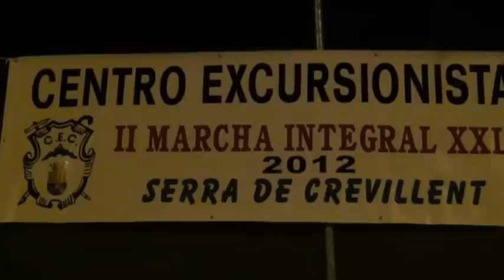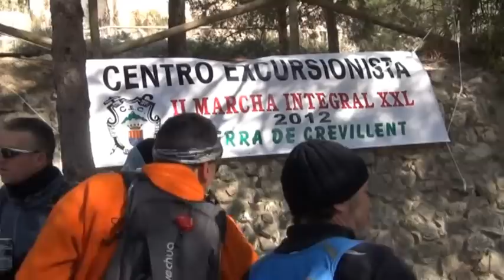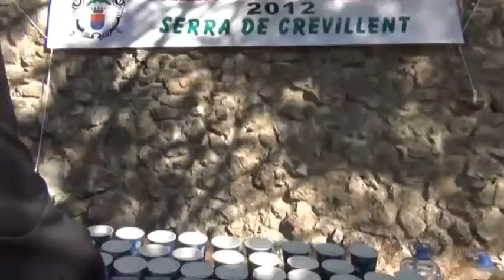MARCHA INTEGRAL Nº2 2012.mpg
CENTRO EXCURSIONISTA DE CREVILLENTE   TL MONTAÑA